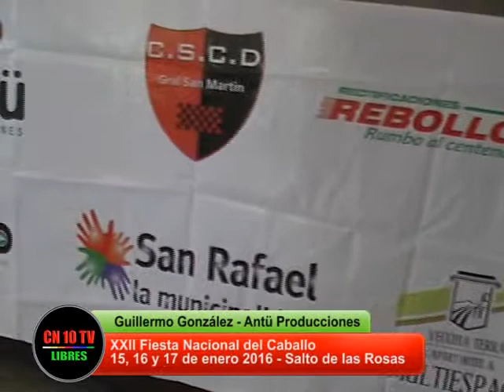Anuncio realización XXII Fiesta Nacional del Caballo San Rafael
CN10TV y Canal 10 Libres de San Rafael Mendoza entrevista a la Reina Nacional del Caballo 2015, Delegado Municipal de Cañada Seca y Productor de la XXII Fiesta Nacional del Caballo a realizarse en Salto de las Rosas, San Rafael Mendoza